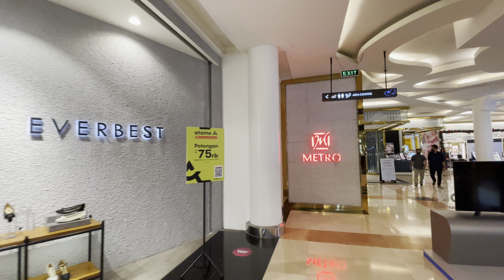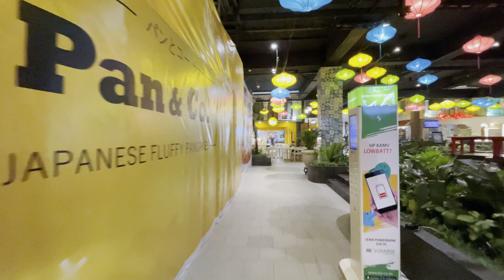Bandung Trans Studio Largest Shopping Mall, Indonesia [4K HDR] Jalan-Jalan di TSM Bandung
Trans Studio Mall Bandung (TSM) is the largest shopping mall in Bandung, Indonesia. The mall is located at Jalan Gatot Subroto, and has 5 floors in total. The mall's tenants include a Metro Department Store, Gramedia, a movie theater TSM XXI, Trans Studio Bandung, Hero Supermarket, and many more. The mall is part of the CT Corp, owned by Chairul Tanjung. With the addition of a theme park Trans Studio Bandung, ibis Bandung Trans Studio, and The Trans Luxury Hotel, the Trans Studio complex has become a one-stop entertainment site for tourists. Trans Studio Mall Bandung also has a lot of photo spots which makes the shopping mall becomes more fun for teenagers and young adults. The main atrium of the shopping mall is decorated by hundreds of paper butterflies which make this spot is the most beautiful spot throughout the shopping mall. Other than for tourism, the shopping mall also family friendly with the existence of a movie theater TSM XXI and a theme park Trans Studio Bandung. Trans Studio Bandung is a shopping mall, amusement park, and hotel in Bandung, Indonesia. Trans Studio is built on a land with size of 4.2 ha (10 acres). Trans Studio Bandung is composed of several sections including a shopping mall called Trans Studio Mall (usually referred as TSM), a recreation park called Trans Studio, a 3-star hotel called ibis Bandung Trans Studio, and a 5-star luxury hotel called The Trans Luxury Hotel.

Trans Studio Mall Bandung (TSM) adalah pusat perbelanjaan terbesar di Bandung, Indonesia. Mal ini terletak di Jalan Gatot Subroto, dan memiliki total 5 lantai. Tenant mall ini antara lain Metro Department Store, Gramedia, Bioskop TSM XXI, Trans Studio Bandung, Hero Supermarket, dan masih banyak lagi. Mal tersebut merupakan bagian dari CT Corp milik Chairul Tanjung. Dengan tambahan theme park Trans Studio Bandung, ibis Bandung Trans Studio, dan The Trans Luxury Hotel, kompleks Trans Studio menjadi one stop entertainment site bagi wisatawan. Trans Studio Mall Bandung juga memiliki banyak spot foto yang membuat shopping mall menjadi lebih menyenangkan bagi para remaja dan dewasa muda. Atrium utama pusat perbelanjaan dihiasi oleh ratusan kupu-kupu kertas yang menjadikan tempat ini sebagai tempat terindah di seluruh pusat perbelanjaan. Selain untuk wisata, pusat perbelanjaan ini juga ramah keluarga dengan keberadaan bioskop TSM XXI dan theme park Trans Studio Bandung. Trans Studio Bandung adalah pusat perbelanjaan, taman hiburan, dan hotel di Bandung, Indonesia. Trans Studio dibangun di atas lahan seluas 4,2 ha (10 are). Trans Studio Bandung terdiri dari beberapa bagian termasuk pusat perbelanjaan yang disebut Trans Studio Mall (biasa disebut TSM), taman rekreasi yang disebut Trans Studio, hotel bintang 3 yang disebut ibis Bandung Trans Studio, dan hotel mewah bintang 5 yang disebut The Trans Luxury Hotel.